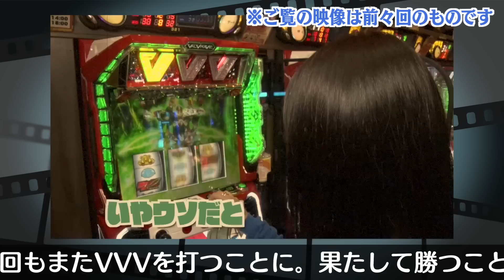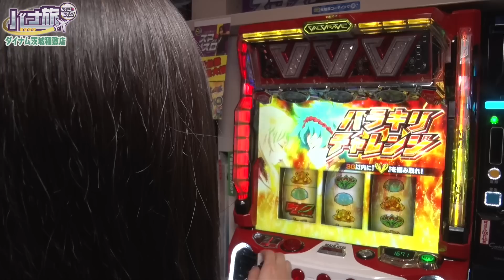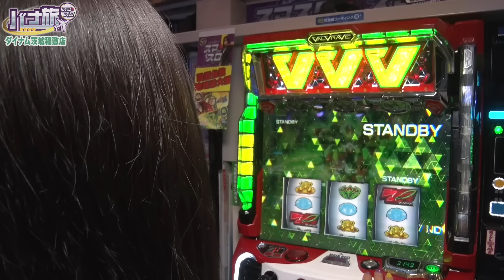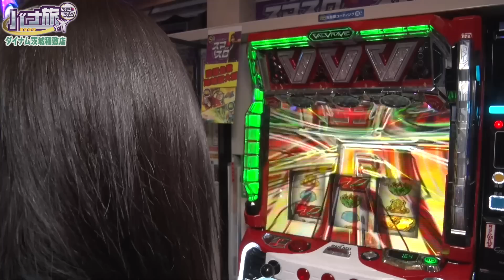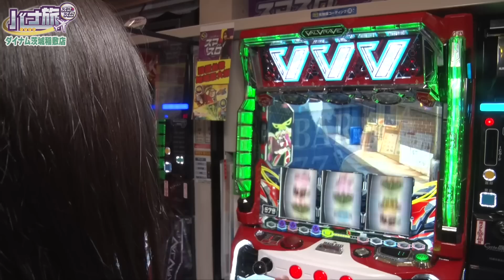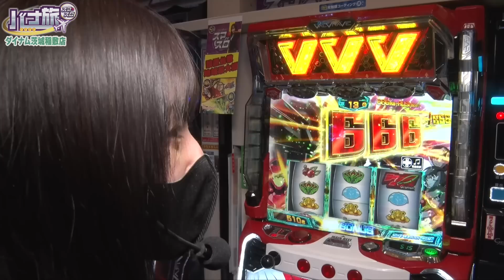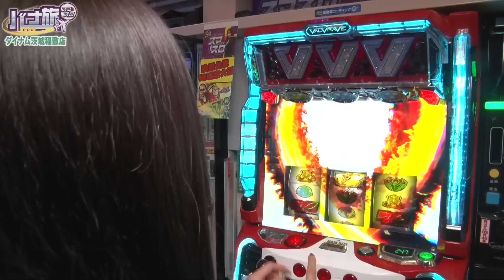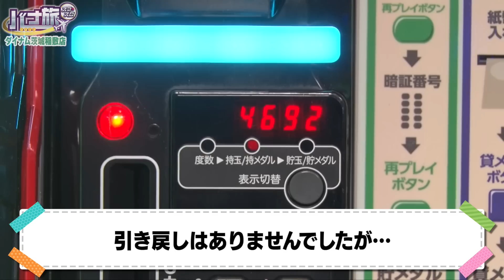【橘リノ×ヴァルヴレイヴ バナ旅#6】ヴァルヴレイヴ de リベンジ！（後編）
【番組概要】
スマスロ　ヴァルヴレイヴで大使活動の橘リノ。
リベンジできる流れです。剛腕復活です。
もっといけるぞ！大使！
派手にいってくれ！大使！
周りのお客さんとの絡みもらしくて良いね！大使！
ひっさしぶりに復活したヴァルヴレイヤー大使をご覧ください！

この番組は！
ダイナムスマスロPR大使の橘リノが、全国のダイナム店舗でスマスロを遊技。PRになりそうな遊技中の写真を撮り、スマスロの魅力を存分に伝えていく番組です！

遊技機種：L 革命機ヴァルヴレイヴ

スマスロPR大使とは？

■ダイナム【公式】 Twitter　はこちら！
※ここでしか見られない、ライターやゲストの動画は、Twitterにてご覧になれます。

＃７「くずと悪魔？？へんなカップルと一緒に新作 牙狼でツレぱち」（ゲスト：鈴木もぐら、兎味ペロリナ）

＃19【因縁のガンダムユニコーンで初の「覚醒HYPER」ゲット‼️そしてあの鬼奴姐さんもツレぱち初登場‼️】FUJIWARAのツレぱち‹Pフィーバー機動戦士ガンダムユニコーン›

＃９「KING OF くず芸人 岡野が 「この番組はおいしいぞ」 ともぐらに聞いてやってきた!!」（ゲスト：岡野陽一）

【ナツ美、橘リノ、倖田柚希のファーストクラス】＃２７　ペロリナとシーサ。をゲストに、ペロ執事とスペシャルコラボ！女神たち（＋執事）による格付けバトル第７戦！後半戦スタート！

【ナツ美、橘リノ、倖田柚希のファーストクラス】＃５　政重ゆうきをゲストに招いての女神たちによる格付けバトル第２戦！開幕！